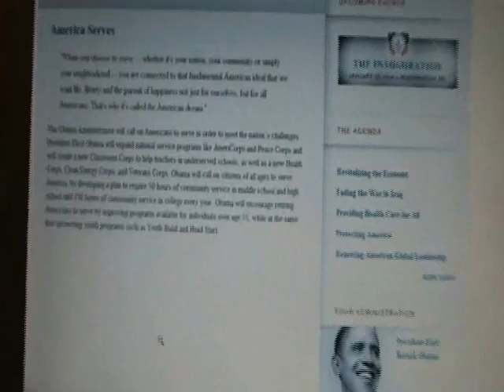Ron Paul on Compulsory Service - We Are Change San Antonio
We Are Change - We Are Change San Antonio - Ron Paul asked about "Mandatory Compulsory service" by WeAreChange San Antonio @
Texas Campaign for Liberty Banquet 2-28-09